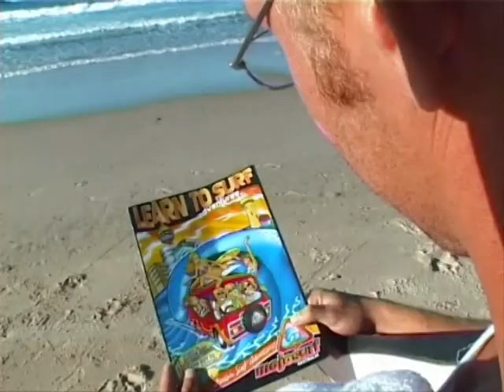Mojosurf Weekend Trip Crescent Head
Learn to surf weekend trip all inclusive food, accomodation 3 surfing lessons and transport on the mojo bus